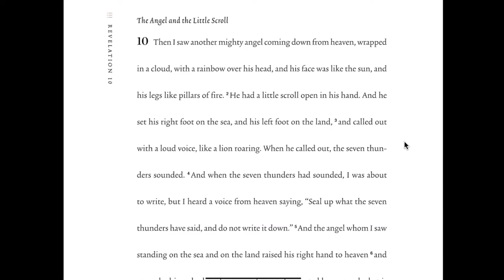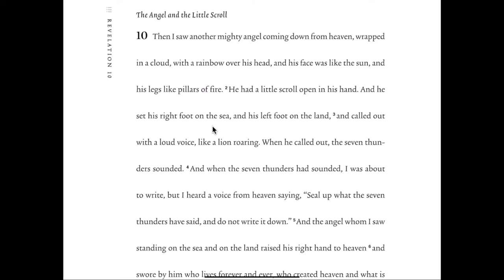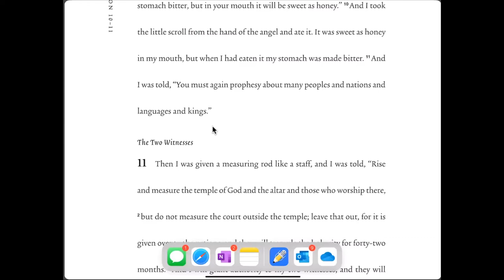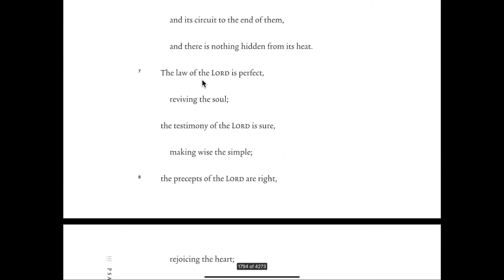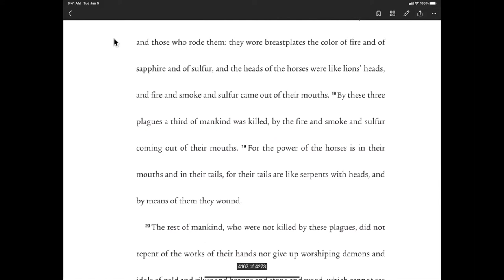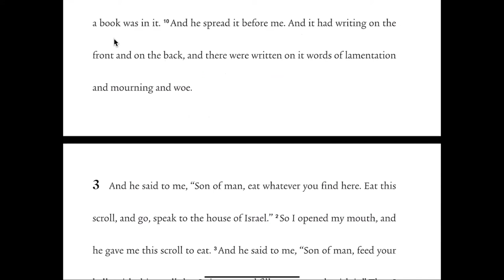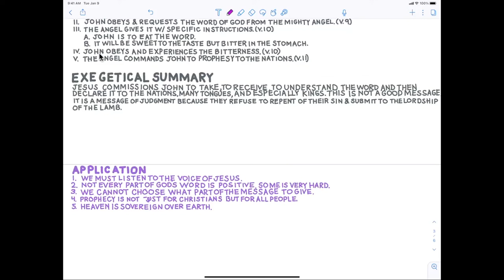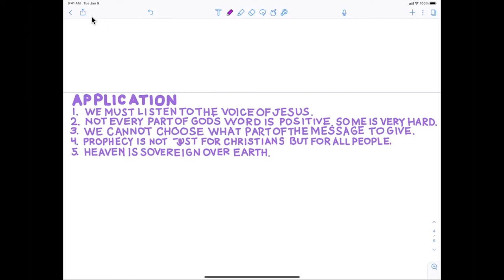John's Prophetic Commissioning - Rev 10:8–11 - Interpreting Revelation Series #25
In this session, we analyze the Revelation 10:8–11. We specifically discuss the content of the scroll and its relationship to John's call to prophecy to the nations. In this study, we focus on a contextual study analyzing the actual text of Revelation. We include canonical, theological and background studies but only when necessary.

Timeline
0:00:00 - Opening Prayer
0:01:21 - The Reading of the Word of God - Revelation 10.8–11
0:03:17 - Interpreting Revelation 10.8
0:22:54 - Revelation 10.9
0:37:26 - Revelation 10.10
0:37:53 - Revelation 10:11
0:48:03 - Application